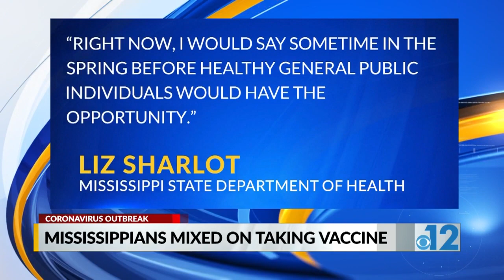Doctors say that COVID-19 vaccine only works if majority gets it